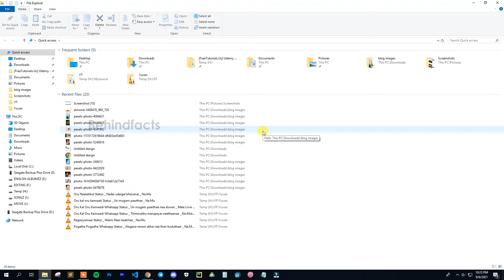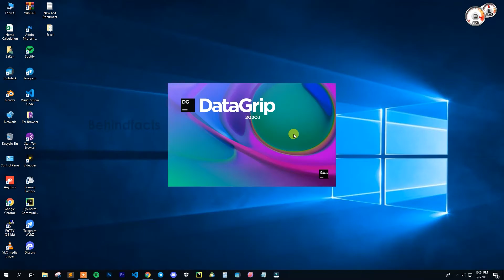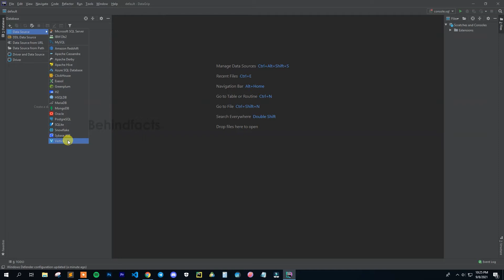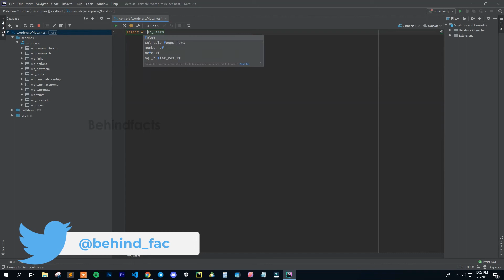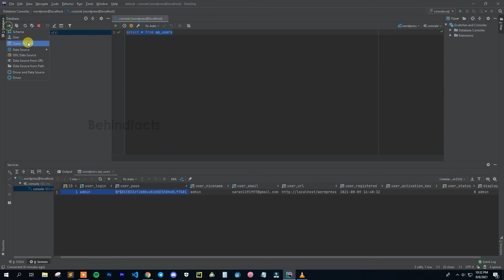The Cross-Platform IDE for Databases | SaRan | தமிழில்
Ask Your Doubt Via Telegram

Join To Us Our Community :)